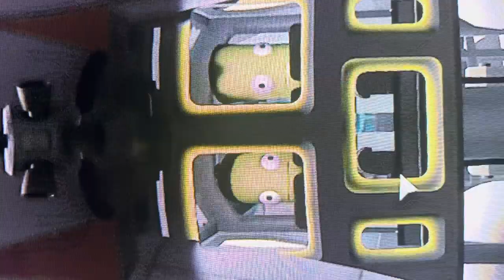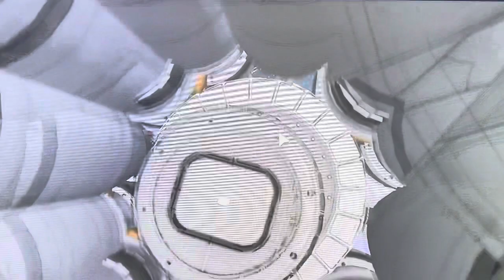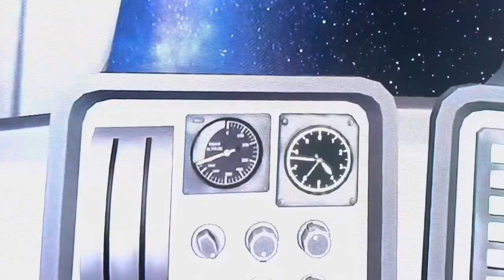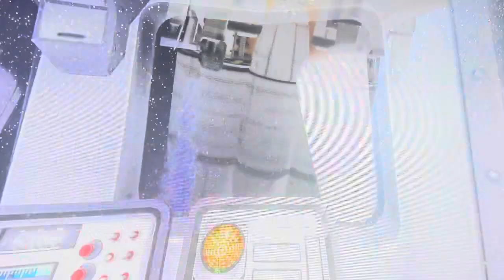Space Team!!! Tanley and Rosdock: KSP improv